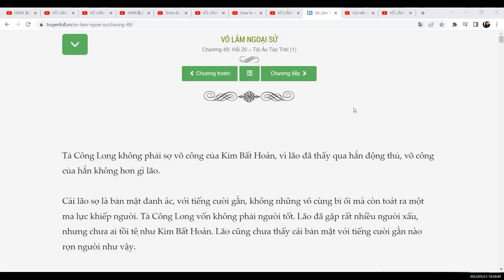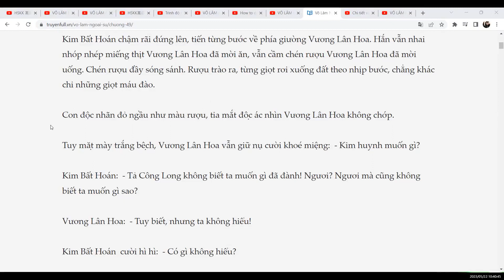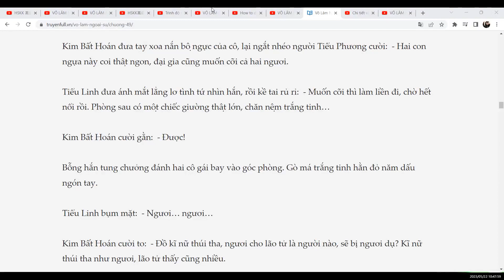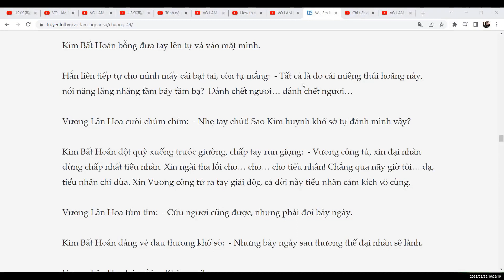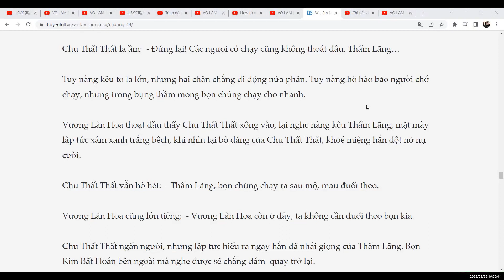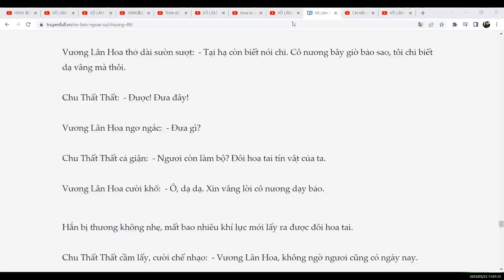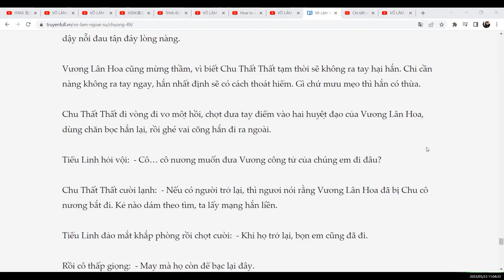VÕ LÂM NGOẠI SỬ Chương 49: Hồi 20 – Tội Ác Tày Trời (1)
Õ LÂM NGOẠI SỬ
Đối với fan kiếm hiệp thế hệ 7X, 8X và 9X đời đầu, bộ phim kiếm hiệp Võ Lâm Ngoại Sử được chuyển thể từ tiểu thuyết của Cổ Long là tác phẩm khó quên, đặc biệt là nữ chính Bạch Phi Phi do Vương Diễm thủ vai.
"Võ Lâm ngoại sử " là một bộ tiểu thuyết cực kỳ nổi tiếng của nhà văn Cổ Long, một cây viết tiểu thuyết võ hiệp được sánh ngang hàng với Kim Dung.
Năm 2001 Đài truyền hình Trung Quốc quay bộ phim VÕ LÂM NGOẠI SỬ, tuy lấy tên phim, tên nhân vật như trong tiểu thuyết nhưng nội dung thì chả có gì liên quan, thậm chí đã xây dựng nhân vật Thẩm Lãng trở thành kẻ yêu tình tay ba và cô gái Chu Thất Thất lại trở thành kẻ đáng ghét và trà xanh Bạch Phi Phi tuy là trà xanh lại khiến người xem yêu thương.
Nhưng trong tiểu thuyết thì lại hoàn toàn không phải như vậy. Tiểu thuyết xây dựng một chàng Thẩm Lãng đại trượng phu võ công, đạo đức đều đáng nể, chàng là một người tử tế, chỉ yêu Chu Thất Thất và luôn luôn hành động vì chính nghĩa. Chu Thất Thất trong tiểu thuyết cũng là một thiên kim tiểu thư nhà tỷ phú đại giàu mà thẳng thắn, nghĩa hiệp và rất khí khái. Trà xanh Bạch Phi Phi là  nàng hầu do Chu Thất Thất bỏ ra 2 vạn lượng bạc chuộc ra từ tay gã buôn người gian trá Giả Lộc Bì, trà xanh Bạch Phi Phi cũng giả vờ đóng vai liễu yếu đào tơ mong manh dụ dỗ Thẩm Lãng nhưng Thẩm Lãng lại không hề động lòng, chỉ thấy Phi Phi tội nghiệp chứ không hề yêu đương gì với her. Bạch Phi Phi vốn dĩ là một cô gái có võ công thâm hậu, lòng dạ độc ác hơn lang sói, nhưng lại được khoác lên vẻ bề ngoài liễu yếu đào tơ thướt tha mảnh mai xinh đẹp ai gặp cũng thương cảm, yêu quý.
Còn Thẩm Thất Thất thì lại thích Kim Vô Vọng và Hùng Miêu Nhi nhưng yêu Thẩm Lãng sâu sắc. Hiiii, hơi đa tình ạ. Nhưng mà không thể đánh giá nàng đồi bại được vì Kim Vô Vọng và Hùng Miêu Nhi đúng là có nhiều thứ đáng ngưỡng mộ và họ đều vô cùng kính nể Thẩm Lãng. Thất Thất cũng chưa từng đi quá giới hạn với họ, chỉ là thích thôi. Quý. Hiiii.
Truyện hay mà phim thì do có dàn diễn viên quá xuất sắc nên cốt truyện như hạch, vẫ khiến nhiều người yêu thích bộ phim truyền hình đình đám này.
Diễn viên quá đẹp và đóng hay.
Bản đọc được dựa theo bản chuyển ngữ: Hà Châu Ngọc Trân.
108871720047 DO THI BICH LIEN VIETINBANK CHI NHÁNH TÂY THĂNG LONG HÀ NỘI